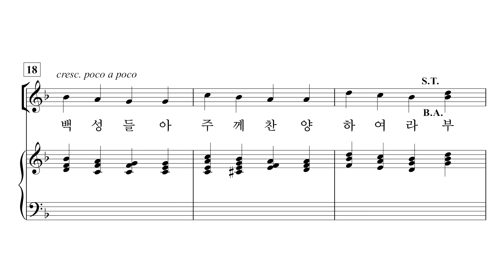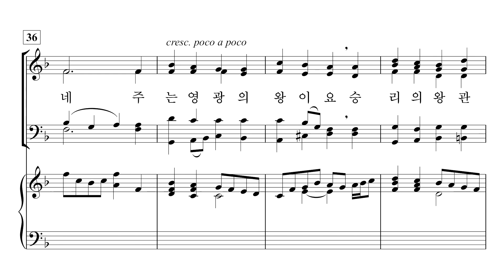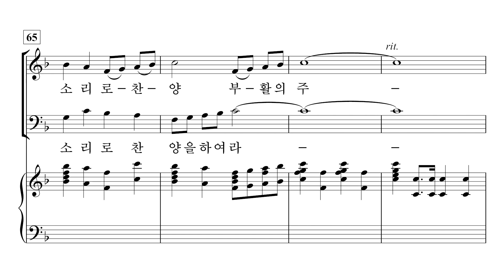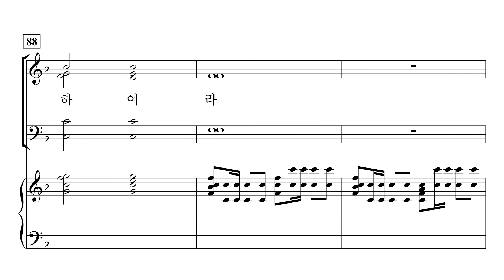[중앙아트] ‘중앙성가 45집’ 13. 부활의 주님 찬양해 - 합창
13. 부활의 주님 찬양해 – Joseph M. Martin 편곡